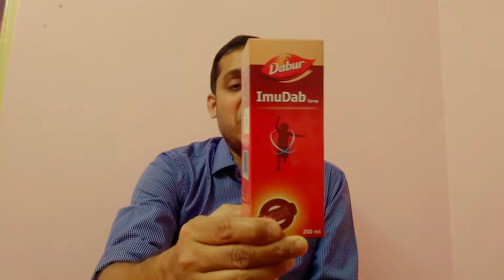Dabur ImuDab Syrup: Ingredients, Indications and Dosages